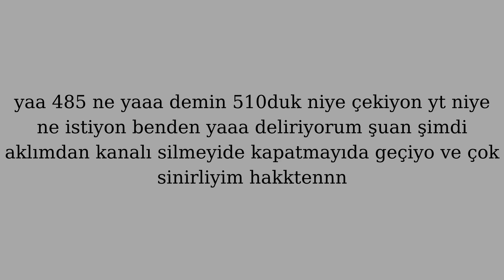Sinirimden çıldırmak üzereyimmm😡😡😡